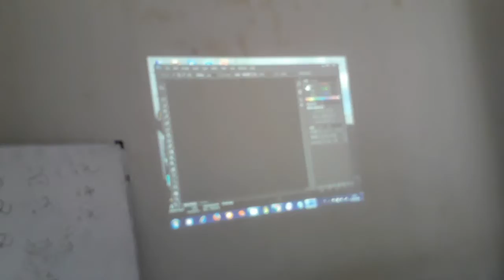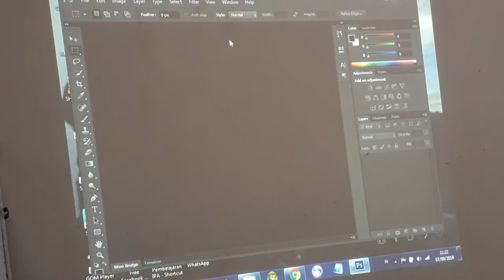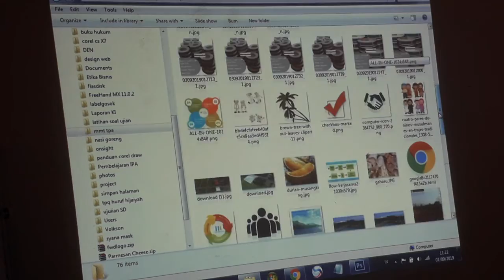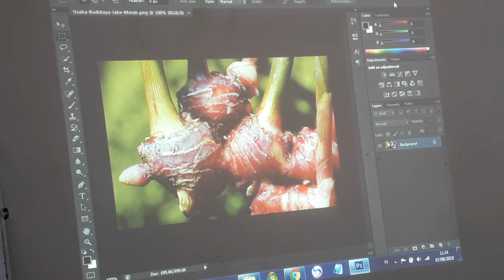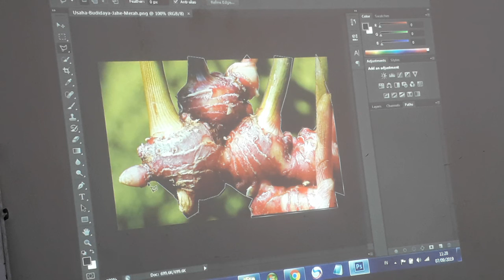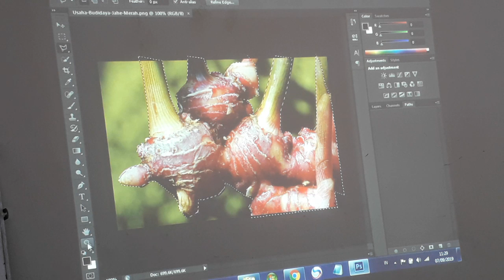Desain Komunikasi Visual & Photoshop Sharing, Batch 1/5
Denny Djoko membagi ilmu desain komunikasi visual & aplikasi Photoshop "Be Original or Respect The Origin" di sesi Kuliah Pondok Digital, Jl.Wuni Timur No.20, Kelurahan Kleco, Kecamatan Laweyan, Solo, Jawa Tengah. Semoga bermanfaat. Wa : 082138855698